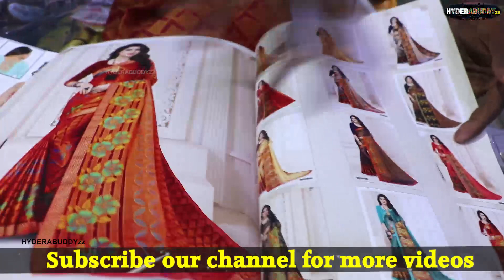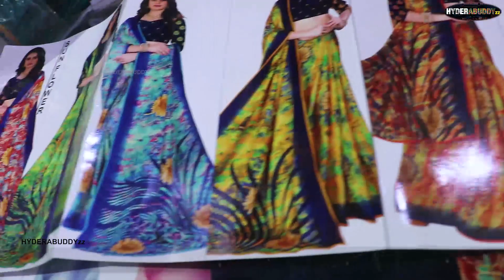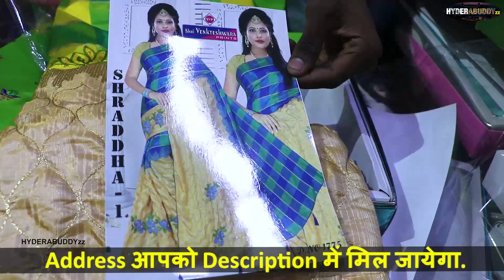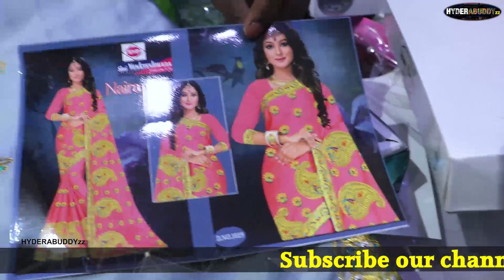Dussehra special - Pattu & fancy sarees Hyderabad -Sarees - wholesale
Shop name :-  Mahaa Textiles - Wholesale

Address:-      shop no- 10 & 11,  Groun floor, A-1- Market, Beside hari prasad hospital, rikab gunj, Hyderabad